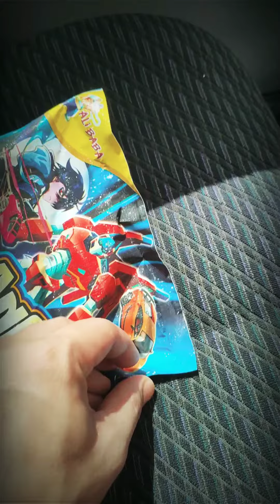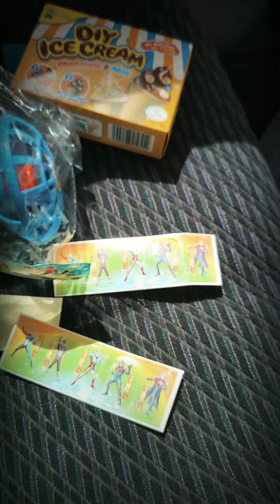Berbaloi ka tidak beli ini barang?? Stranger Bigger /Toy Bag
Untuk rujukan ibu2 bapa2 yang ada di luar sana. dan kepada semua yg di luar sana. yang tidak tahu apa dalam dia ini. 🤣🤣🤣🤣 termasuk saya. sebap zaman budak saya tiada ini barang🤣🤣🤣 stranger bigger toybag mainan malaysia